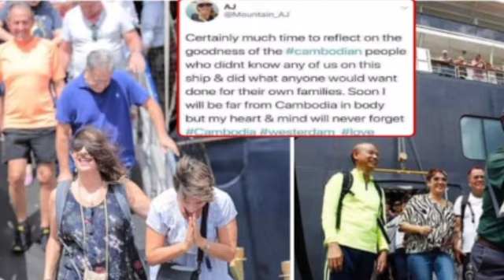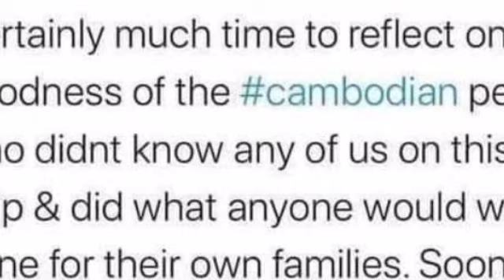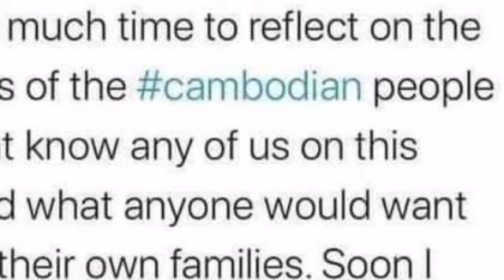កាន់តែអស្ចារ្យ! ស្រ្តីបរទេសម្នាក់មុនចាកចេញពីកម្ពុជា បង្ហោះសារយ៉ាងទាក់ទាញបេះដូងថា ទោះរូបកាយត្រូវឃ្លាត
កាន់តែអស្ចារ្យ! ស្រ្តីបរទេសម្នាក់មុនចាកចេញពីកម្ពុជា បង្ហោះសារយ៉ាងទាក់ទាញបេះដូងថា ទោះរូបកាយត្រូវឃ្លាតឆ្ងាយ តែចិត្តនៅក្នុងកម្ពុជា Even more amazing!  A foreign woman, before leaving Cambodia, posted a heart-wrenching message that even though the body was alienated in Cambodia.